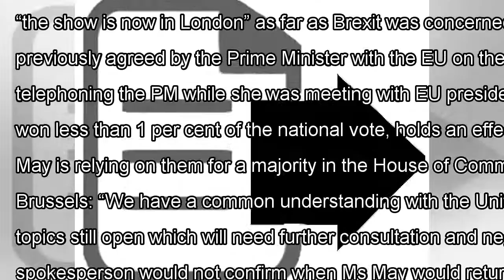' Show brexit is now in london ', the eu said that, after the collapse of the dup talks